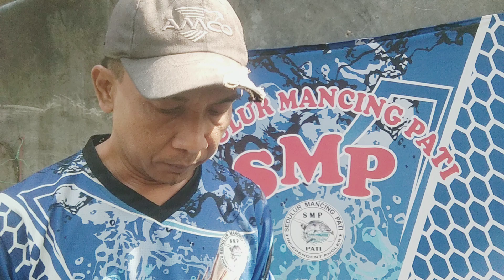sortir Ikan NILA Konsumsi mengurangi padat TEBAR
melakukan penyortiran ikan NILA Konsumsi supaya mengurangi padat TEBAR agar tidak kehabisan oksigen karena terlalu padat, jika ikan NILA Konsumsi sudah besar maka langkah yg saya lakukan adalah mengurangi padat TEBAR ikan NILA Konsumsi, saya ambil yang kecil-kecil lalu saya pindahkan ke kolam terpal yg lain. @sulistiyono32